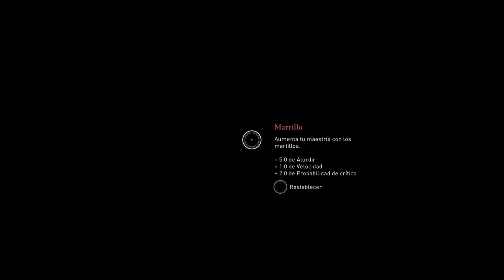ASSASSIN´S CREED VALHALLA - Capitulo 12 - Los Hijos De Ragnar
ASSASSIN´S CREED VALHALLA - Capitulo 12 - Los Hijos De Ragnar - En el capitulo de hoy Eivor se reúne con los hijos de Ragnar para ayudar a subir al poder a un candidato al trono.